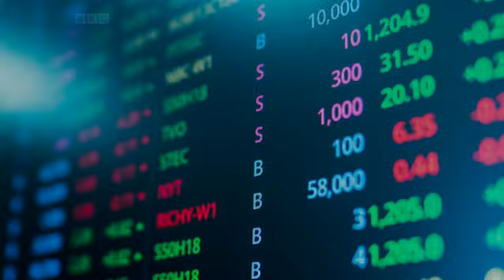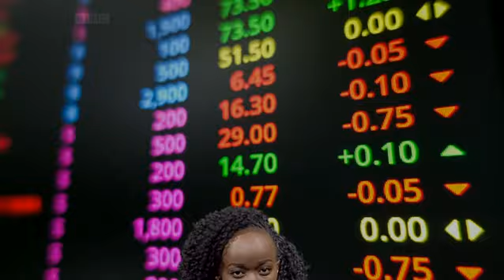BBC BIASHARA BOMBA: 'Hisa ni nini?'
Bila shaka umewahi kusikia neno hisa, lakini unajua vilivyo maana na faida zake? Mwanahabari Faith Sudi anatuelezea zaidi.